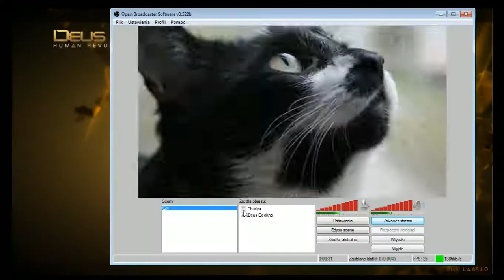Deus Ex: Hjuman Rewoluszyn [05] - A teraz coś z zupełnie innej beczki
Facet z akordeonem na plecach.